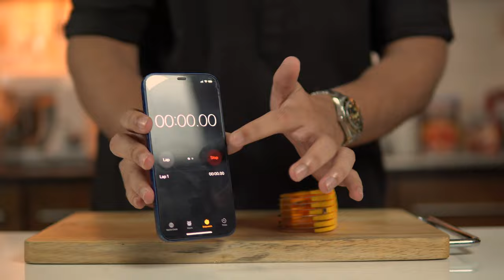Kitchen Gadgets Review #1 | WHICH ARE WORTH BUYING?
In this video I review kitchen gadgets in Pakistan!